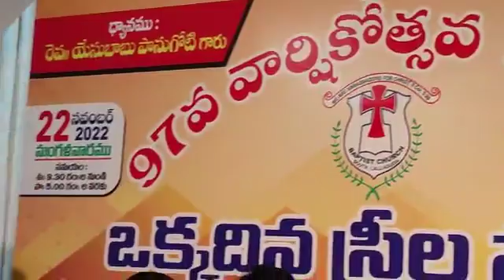November 23, 2022(5)